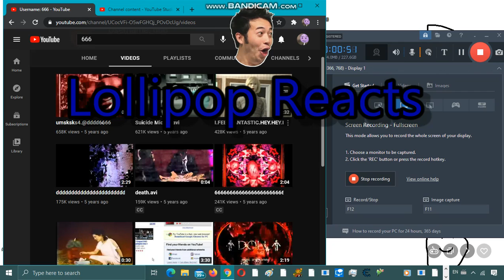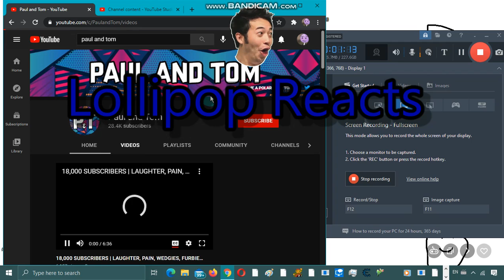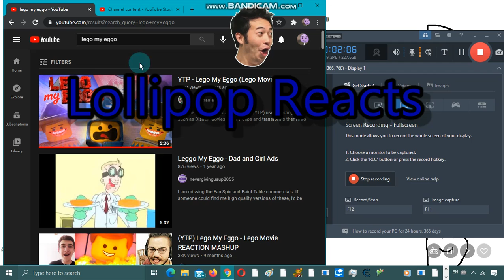Top 3 That Those Guys Are Quitting Youtube